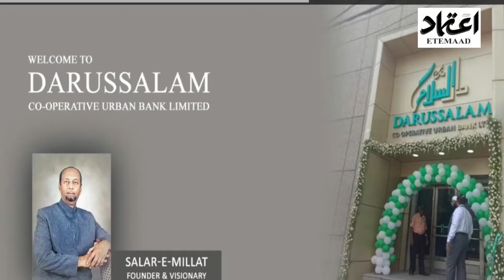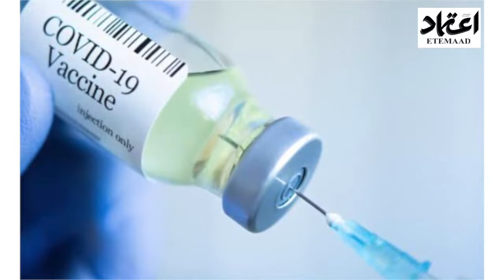Etemaad Daily News Updates 14 Nov 2021